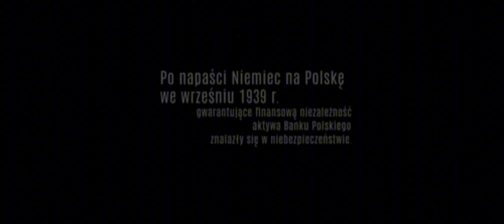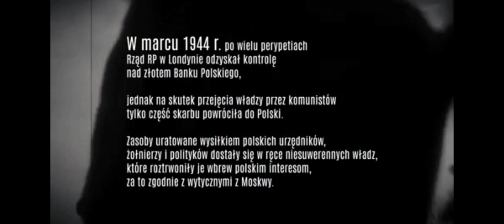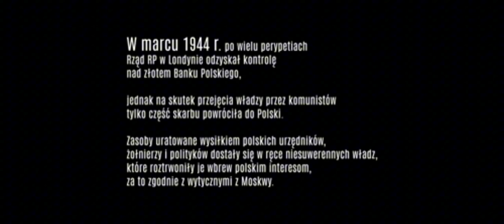"Konopacka. Walka o złoto" (2023) - film biograficzny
Przedwojenna, elegancka Warszawa, olimpijska arena w Amsterdamie oraz bezdroża wschodniej Polski. Je we wrześniu 1939 roku przebyła Konopacka będąc jednym z kierowców konwoju ewakuującego rezerwy Banku Polskiego, prowadzonego przez jej męża pułkownika Ignacego Matuszewskiego. Akcja rozgrywa się na dwóch płaszczyznach czasowych: dramatyczną ewakuację rezerw Banku Polskiego uzupełniają retrospekcje, w których przybliżone zostaną najważniejsze zdarzenia w życiu głównej bohaterki.

REŻYSERIA Marek Bukowski

SCENARIUSZ Maciej Dancewicz

OBSADA:

Pola Błasik – Halina Konopacka
Piotr Głowacki – Ignacy Matuszewski
Aldona Struzik
Filip Gurłacz
Gabriela Chojecka
Justyna Zielska
Mariusz Witkowski
Marta Piętka
Przemysław Redkowski
Wojciech Machnicki